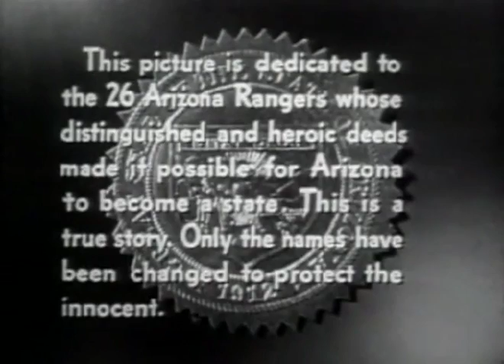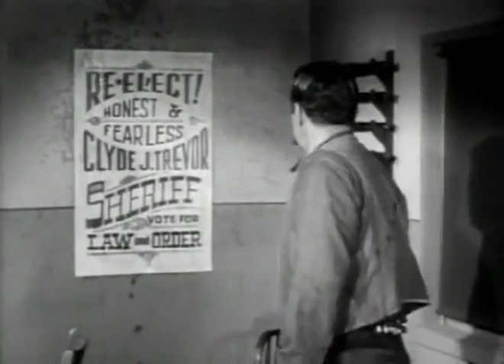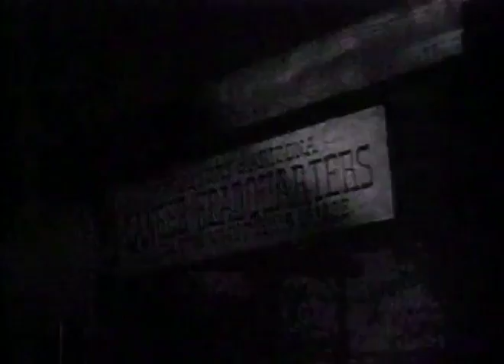26 Men - The Big Rope, S01E10 * Full Episode, Classic Western TV show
26 Men - The Big Rope
A preacher tries to prevent a lynching, so the mob hangs him too. The cowardly sheriff stands aside. Travis and his men investigate.